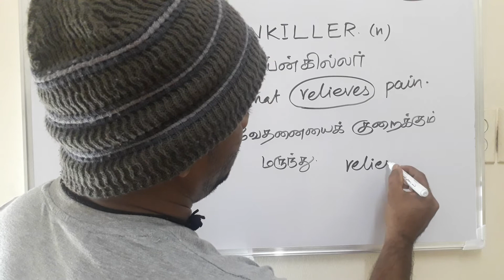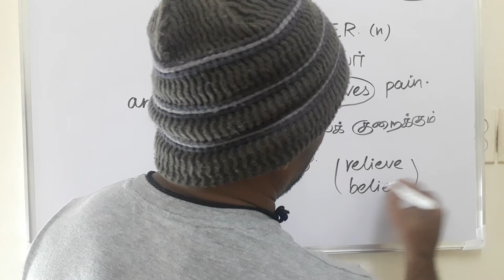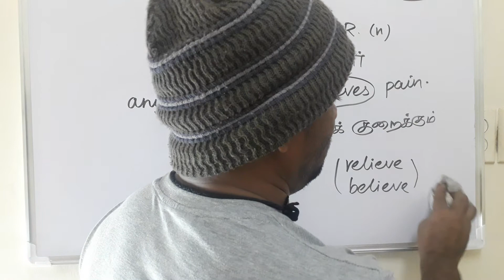PAINKILLER tamil meaning/சசிகுமார்